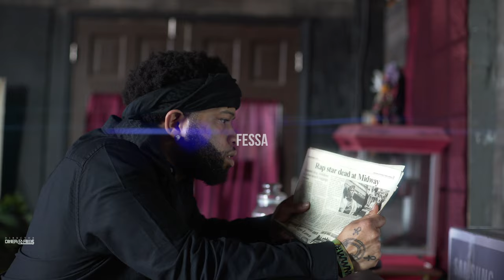FESSA - VV Cuts (Official Video) Shot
"Noise Boy" Album OUT NOW!!